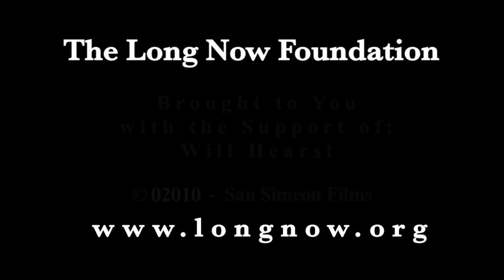Long Conversation 2 of 19 | Jem Finer and Saul Griffith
Long Conversation, an epic relay of one-to-one conversations among some of the Bay Area's most interesting minds,  took place over 6 hours in San Francisco on Saturday October 16, 02010.  Interpreting the Long Conversation in real time was a data visualization performance by Sosolimited; an art and technology studio out of M.I.T.

Long Conversation was presented with a live performance of 1,000 minutes of composer Jem Finer's Longplayer

"Long Conversation 2 of 19" was given on October 16, 02010 as part of Long Now's Seminar series. The series was started in 02003 to build a compelling body of ideas about long-term thinking from some of the world's leading thinkers. The Seminars take place in San Francisco and are curated and hosted by Stewart Brand. To follow the talks, you can: